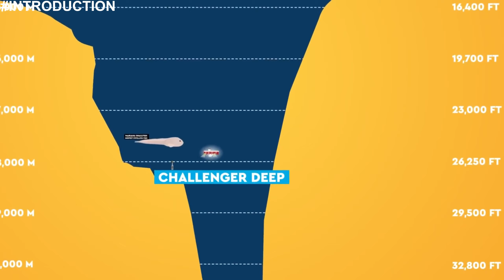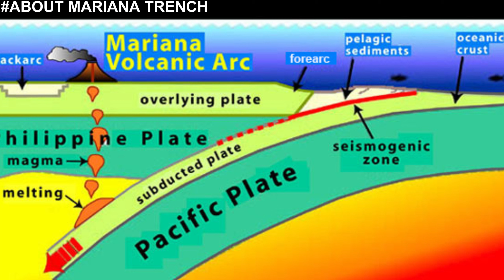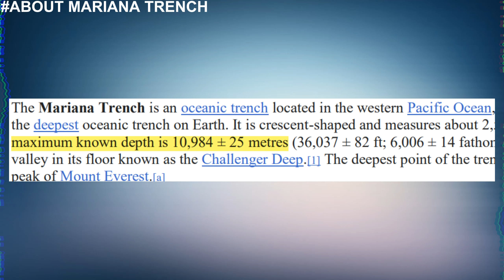MYSTERY OF THE MARIANA TRENCH || DEEPEST POINT ON EARTH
Hello Everyone!

This is Shivam Chaudhary and I can explain complex topics in a very easy language.

You can just recommend me any topic and will try to make a video on that.

Hope you will enjoy our content.

Thankyou!!